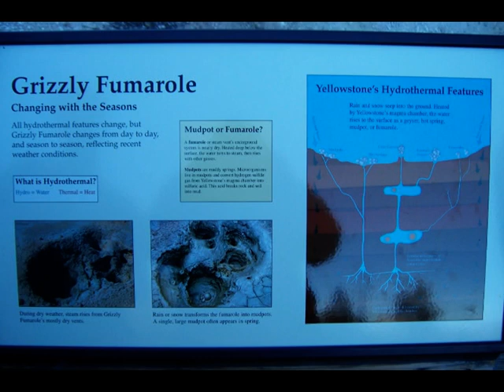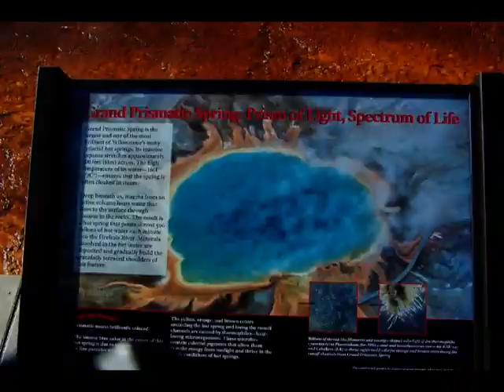Yellowstone National Park - [ 2/2 ]